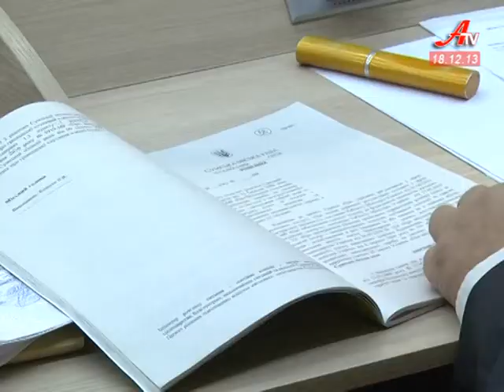Пленарне засідання сесії Сумської міськради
Сумські тепломережі модернізують наступного року, але на тарифі для населення це не відіб'ється. А в обласному центрі з'явиться парковий комплекс на честь хрестителя Русі - князя Володимира Великого. Такі рішення сьогодні прийняли депутати міськради.